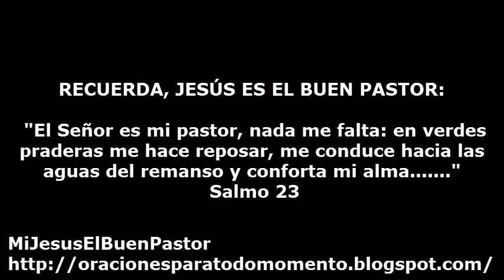SANTO EVANGELIO MIERCOLES 4 DE DICIEMBRE DE 2013